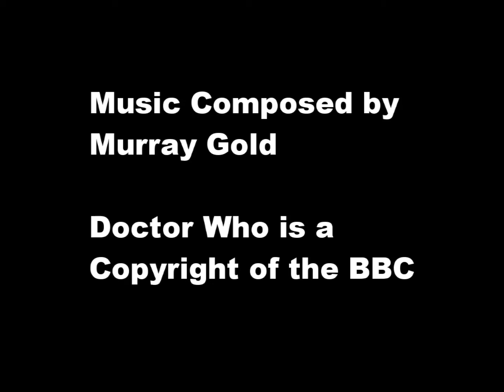2-17 Trenzalore/The Long Song/I Am Information (Reprise) Reversed